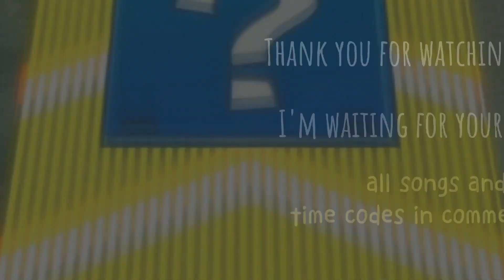if Haikyuu setters had theme songs [maybe even some kind of AMVs]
the power
all time codes in comments ✨